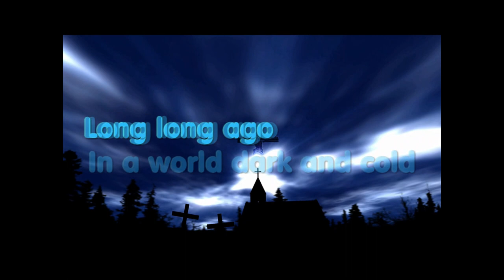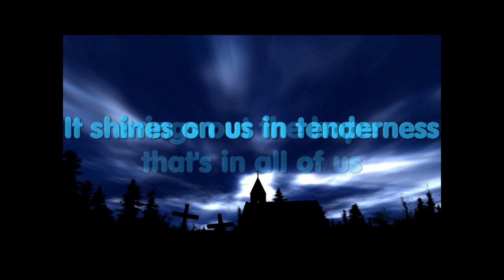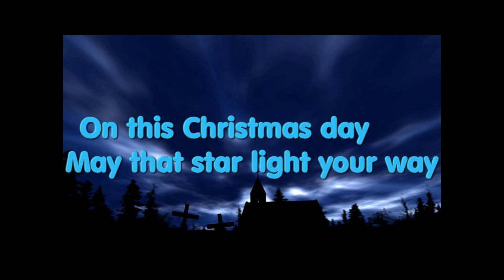One Bright Star - John Jarvis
A really nice Christmas song recorded by Vince Gill.